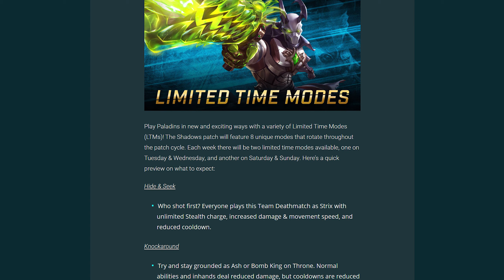5v5 Maeve Limited Time Mode?? Aerial Acrobatics gameplay!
Thanks for joining me for my first Paladins gameplay video!

Want to talk more about Paladins? I stream every Friday, Saturday and Sunday on my Twitch channel